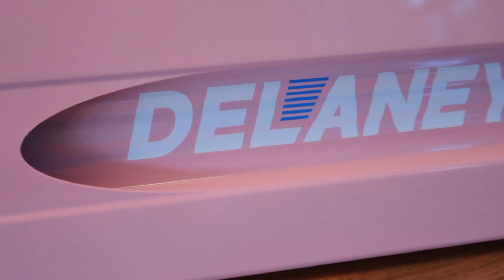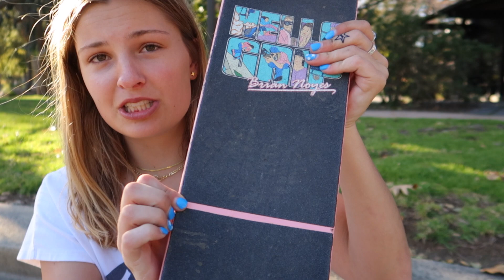MY NEW SIGNATURE TILT SCOOTER DECK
Thank you @tiltscooters for making my dreams come true!
If you want to buy one for yourself vist the link above!

credits,
filmed by bradley leha
edited by delaney ball + daniel cardenas